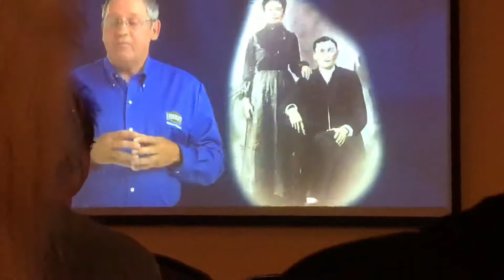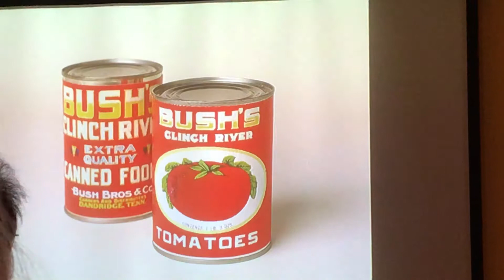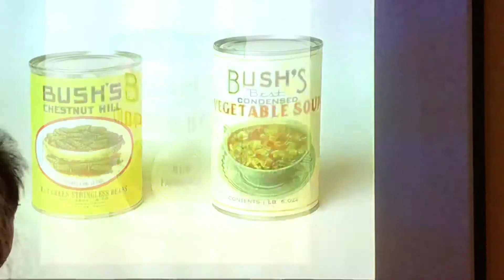Bush Beans visitor center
Dandridge,Tn 2018